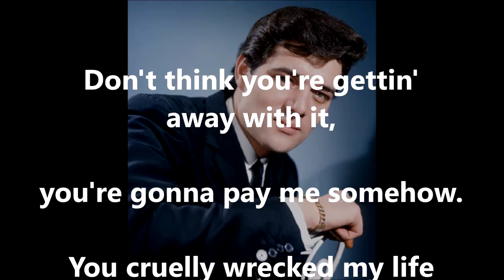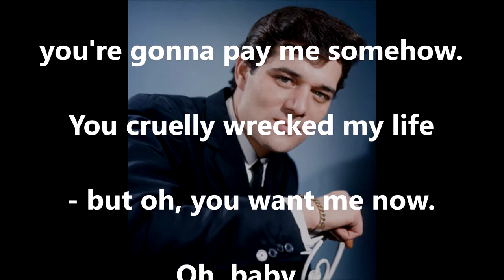Well I Ask You EDEN KANE (with lyrics)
Eden Kane's debut single and a massive #1 hit for him here in Britain way back in 1961.  Only one week at the top spot, but bear in mind he was sandwiched between Elvis Presley, Del Shannon and the Everly Brothers (who got there before him) and Helen Shapiro and John Leyton (who followed him).  Competition was hot in those days!